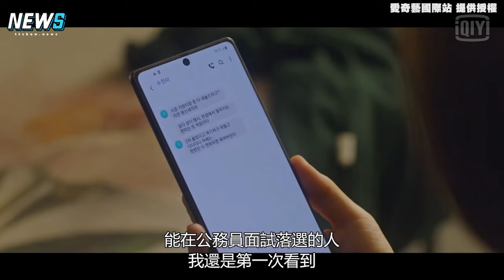【來魔女食堂吧】音樂劇演員拋棄夢想挽回劈腿男 拿「聲音」向魔女宋智孝許願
真的是為愛沖昏頭
影片：愛奇藝海外站  提供授權